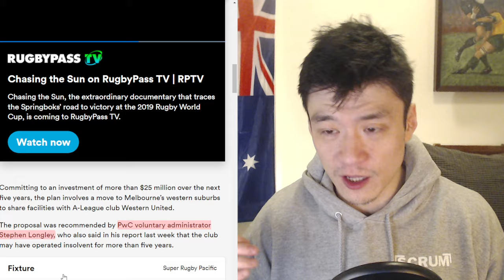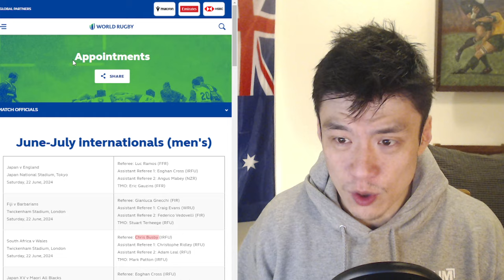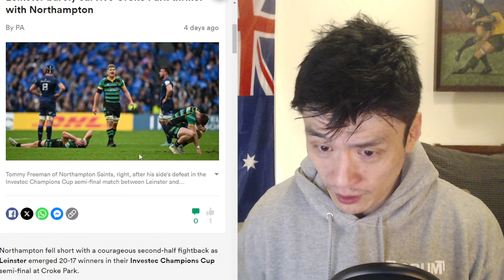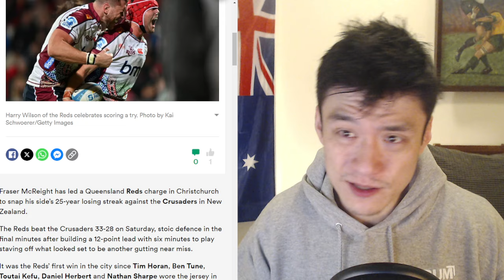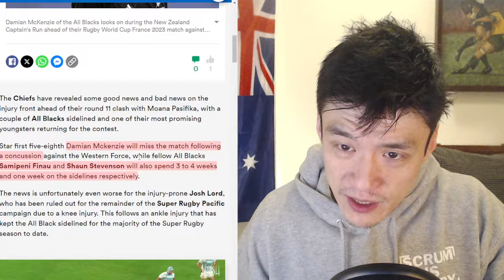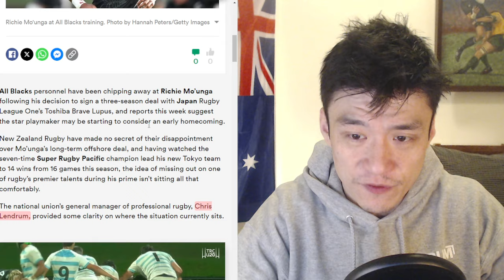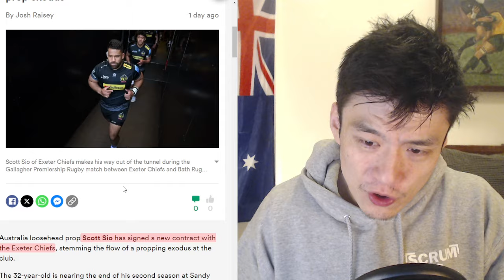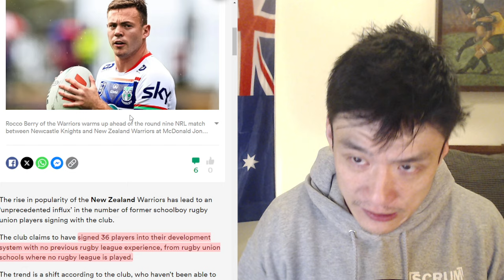Rugby News 9/May Rugby Australia Vs Rebels Directors, Marler Slaps Ramos, Referees For July Tests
00:00 Billy Vunipola Getting Tasered
1:13 Rugby Australia and Tax Office War With Melbourne Rebels Directors
4:40 July International Tests Referees
7:05 Champions Cup Semi Final Results and News
8:23 Joe Marler Slaps Thomas Ramos
9:16 Sharks Advances to Challenge Cup Final
9:57 Super Rugby R 12 Preview and News
13:53 All Blacks Injuries
15:35 Richie Mo'unga Return Talks
19:30 Elton Jantjies looking to get unbanned
 20:57 Rugby League Targets New Zealand Youth
21:40 Stuart Hogg Disgraced